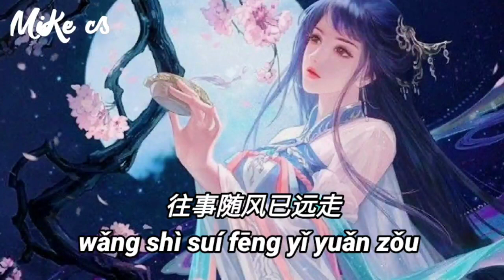任夏 - 你是孤独也是愁 - ren xia - ni shi gu du ye shi chou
终是李白醉了酒
你是孤独也是愁
爱到最后还是放开手
花憔悴 月下醉 心在念着谁
夜难眠 人伤悲 爱的不知悔
惹相思 两行泪 天公不作美
你我不过弹指一挥
终是李白醉了酒
你是孤独也是愁
说好余生共白头
却留寂寞来相守
最是情字难解亦难求
终是李白醉了酒
你是孤独也是愁
说好余生共白头
却留寂寞来相守
终是缘分到尽头
还给你要的自由
所有伤痛由我来承受
往事随风已远走
痴情的人最念旧
只剩回忆常伴我左右

zhōng shì lǐ bái zuì liǎo jiǔ
nǐ shì gū dú yě shì chóu
ài dào zuì hòu huán shì fàng kāi shǒu

huā qiáo cuì yuè xià zuì xīn zài niàn zhuó shuí
yè nán mián rén shāng bēi ài de bù zhī huǐ
rě xiāng sī liǎng hang lèi tiān gōng bù zuò měi
nǐ wǒ bù guò dàn zhǐ yī huī

zhōng shì lǐ bái zuì le jiǔ
shuō hǎo yú shēng gòng bái tóu
què liú jì mò lái xiāng shǒu
zuì shì qíng zì nán jiě yì nán qiú

zhōng shì yuán fēn dào jìn tóu
huán gěi nǐ yào de zì yóu
suǒ yǒu shāng tòng yóu wǒ lái chéng shòu
wǎng shì suí fēng yǐ yuǎn zǒu
chī qíng de rén zuì niàn jiù
zhī shèng huí yì cháng bàn wǒ zuǒ yòu